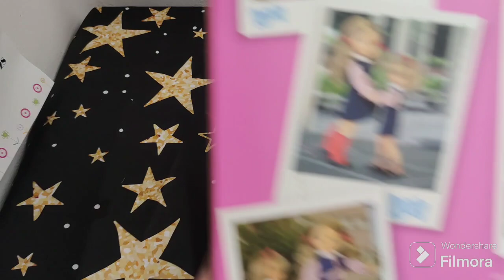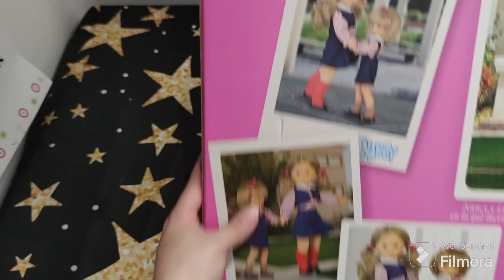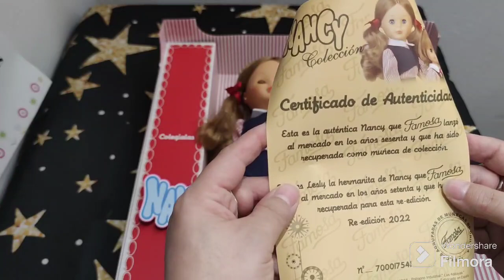Nancy y Lesly colegialas 2022 Samantha y tabatha soy una pecadora 🤣😂🤣😃😈👿😈